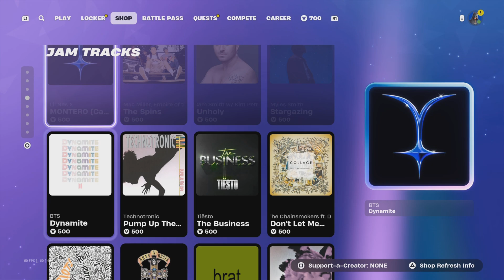NEW | FORTNITE ITEM SHOP (October 30th, 2024 ) Fishpool Hits Land.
Fortnite Shop Update 30th October 2024